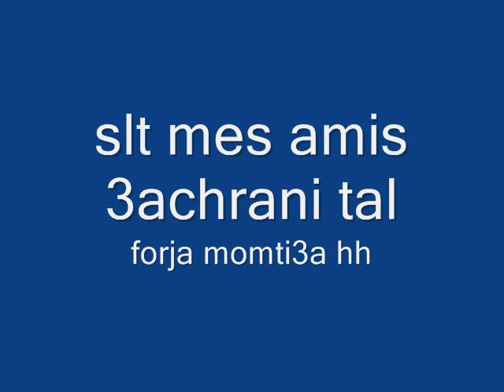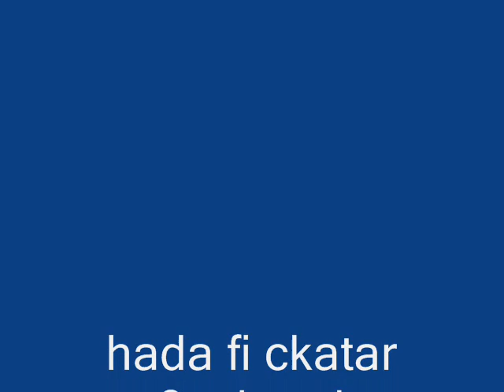jioti ++++++++JamaiS NensA++++++++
JAMAIS NENSA